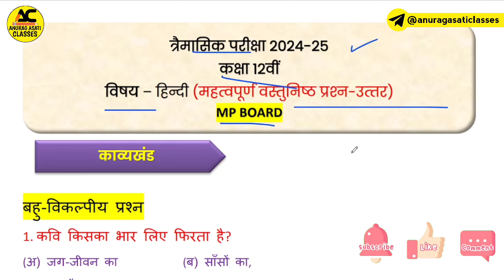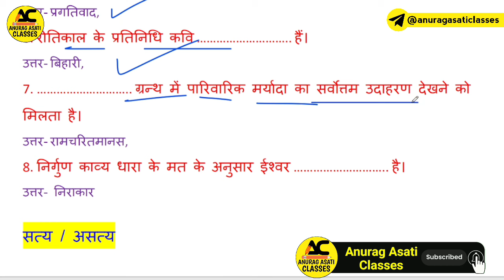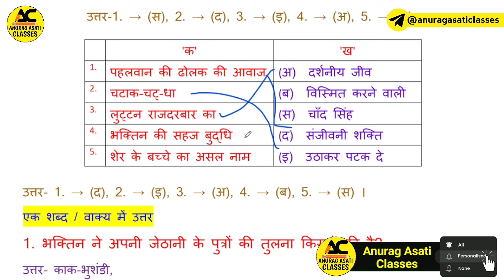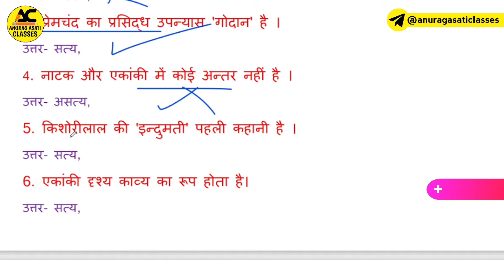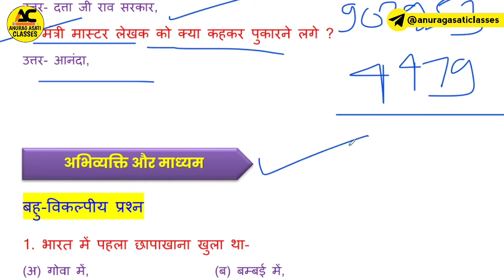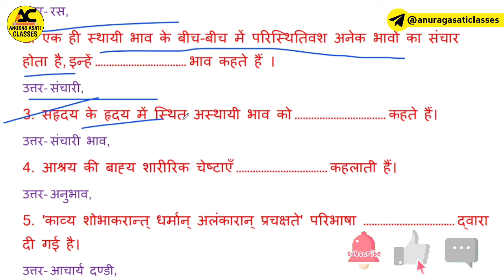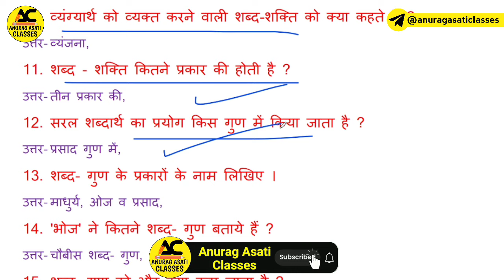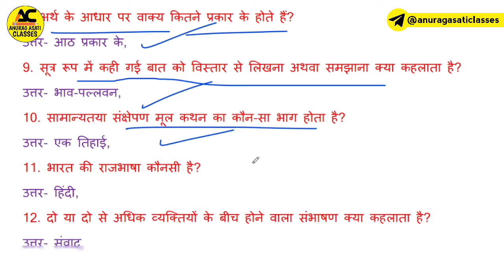Class 12th Hindi हिंदी Trimasik Pariksha Real Paper 2024-25 | Important Objective Question |Mp Board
🔴 Topic cover,
19 september ka paper class 12th hindi
trimasik pariksha paper 2024 class 12th hindi
class 12th hindi trimasik paper 2024-25
class 12th hindi trimasik question question paper
trimasik pariksha paper hindi class 12th
class 12th hindi ka paper 2024-25

Class 12th Hindi most important questions trimasik paper 2024-25,
Hindi trimasik paper class 12th important questions 2024-25 Mp Board,
Mp Board class 12th Hindi Trimasik Paper,
Hindi Class 12th Trimasik pariksha important questions 2024-25,
Hindi class 12th trimasik pariksha important questions Mp Board 2024-25,
Class 12th Hindi trimasik pariksha important questions 2024,
Mp Board class 12th Hindi,
Mp Board class 12th Hindi trimasik paper 2024-25,
Mp Board class 12th Hindi Trimasik Paper important questions 2024,
Hindi most important questions class 12th,
Hindi quarterly exam Important questions class 12th,
Mp Board class 12th Hindi quarterly exam Important questions 2024-25,
Mp Board class 12th Hindi quarterly exam paper 2024-25,
Mp Board quarterly exam 2024-25,
Trimasik Paper 2024-25 Class 12th Hindi,
Trimasik pariksha 2024-25 Class 12th Hindi Mp Board,
Trimasik pariksha important questions class 12th Hindi,
Hindi class 12th trimasik paper Mp Board,
कक्षा 12वीं हिंदी त्रैमासिक परीक्षा पेपर 2024-25,
हिंदी कक्षा 12वीं त्रैमासिक परीक्षा पेपर,
एमपी बोर्ड कक्षा 12वीं हिंदी त्रैमासिक परीक्षा पेपर 2024,
एमपी बोर्ड कक्षा 12वीं हिंदी त्रैमासिक परीक्षा पेपर,
एमपी बोर्ड त्रैमासिक परीक्षा 2024-25,
कक्षा 12वीं हिंदी त्रैमासिक परीक्षा पेपर एमपी बोर्ड,
हिंदी कक्षा 12वीं त्रैमासिक परीक्षा महत्वपूर्ण प्रश्न ,
एमपी बोर्ड कक्षा 12वीं हिंदी त्रैमासिक परीक्षा महत्वपूर्ण प्रश्न